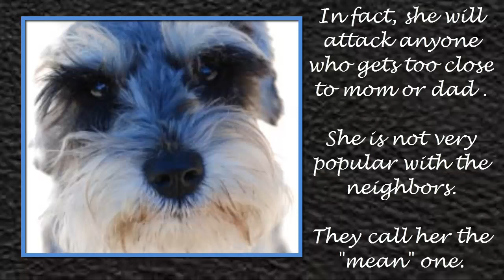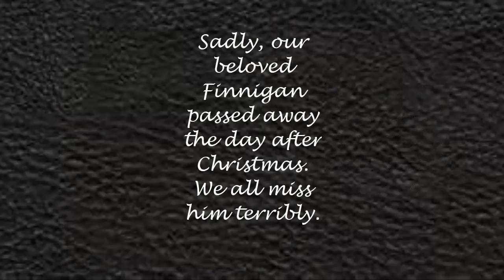Schnauzer Love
If you love mini schnauzers please take a few minutes to view this tribute to our "kids." It's almost like an e-book with a sweet little story about the love/hate relationship of the pair, and includes a number of adorable (if not professional) photographs.